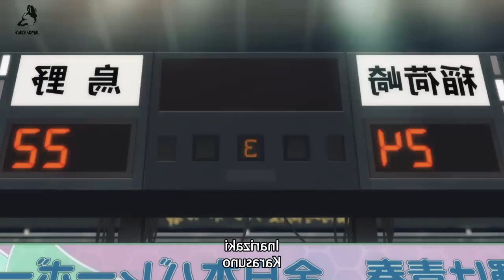✅como BLOQUEAR MEJOR en VOLEIBOL🤔CONSEJOS de BLOQUEO en voleibol - Jerry con V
Ninguno podrá pasar ¡SÉ UN MURO! 🤑🙏 Estira antes y después de un entreno :3

0:00 introducción chingona
0:27 ciclo del bloqueo
1:07 el balón de voleibol
2:28 el colocador en voleibol
3:05 ¿de nuevo el balón?
4:22 como hacer un buen bloqueo en voleibol
5:41 como hacer un buen bloqueo en voleibol según tu alcance
6:11 aspectos psicológicos (escena eliminada)
6:29 psicología tras el bloqueo voleibol
6:51 rituales antes del saque
7:16 como mantenerte motivado en el partido
7:56 como tener mas confianza
8:38 ¡VE A LA CANCHA DETERMINADO OSTIA!
8:42 me emociono con la música del DOOM
8:46 motivación para voleibol y destrozar; desmonetizado
9:51 que buena es la rola del DOOM eternal